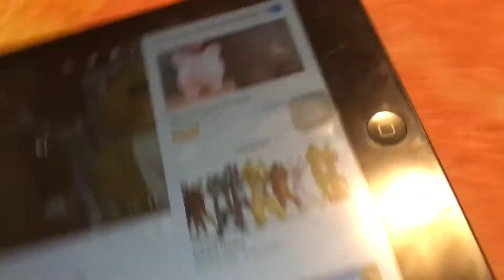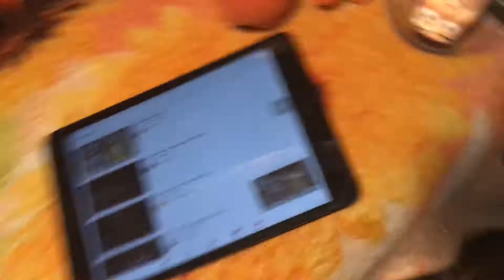FNAF Plush Episode [90] Thriller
That they like thriller